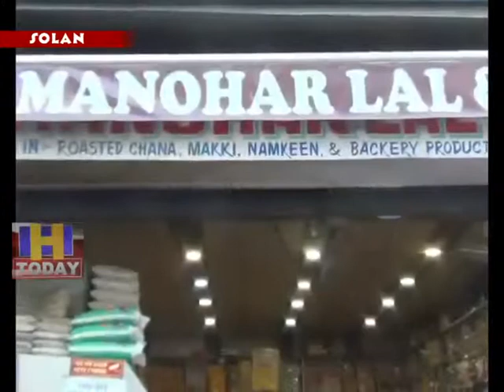15 MAY N 11 END Modi used to eat grams from Manohar Lal's shop from malroad solan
मोदी जहाँ भी जाते है वहां के लोगों को अपना बना लेते है और वहां के लोग भी उन्हें अपना समझ लेते है एसा ही कुछ सोलन में भी देखने को मिला | नरेंद्र मोदी ने सोलन के मशरूम को याद रखा और उन्होंने यह भी बताया कि काफी वर्ष पहले जब वह हिमाचल में भाजपा के प्रभारी रहे तब वह अक्सर सोलन आया करते थे और सोलन के माल रोड़ पर टहला करते थे और टहलते हुए अपने मित्रों और कार्यकर्ताओं के साथ वह माल रोड़ पर स्थित मनोहर लाल की दूकान से अक्सर चने खाया करते थे